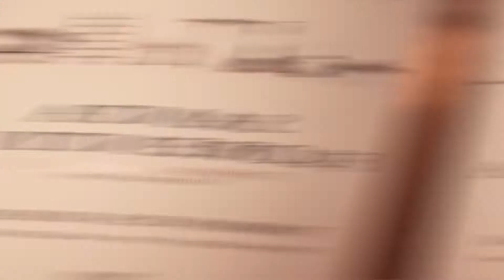Día del Enólogo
Saludamos a nuestros enólogos, Dr. Rodolfo Griguol, Jorge Ruitti y Leonardo Manzano; y a todo el equipo técnico, y les agradecemos por su trabajo diario en búsqueda de la mejor calidad de la uva para producir vinos con gran expresión varietal. Feliz día.